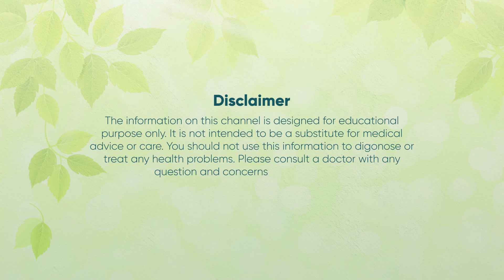बीवी के साथ 12 घंटे तक बिना रुके करे सम्भोग॥ लिंग 12 घंटे तक तना रहेगा॥ Banana Erection For 12 hours